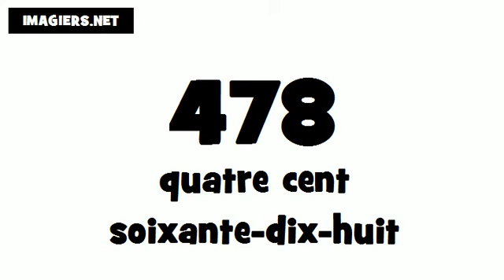Wie man Französisch ausspricht # 478